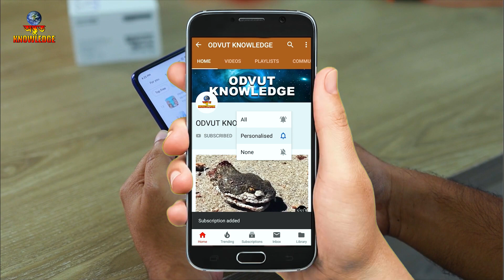প্রাণীদের এইরূপ কীর্তিকলাপ দেখে শুধুমাত্র হাসতেই থাকবেন | Animal funniest moment recorded on camera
প্রাণীদের এইরূপ কীর্তিকলাপ দেখে শুধুমাত্র হাসতেই থাকবেন | Animal funniest moment recorded on camera | Odvut Knowledge | funny animals | animal funny video | animal funny moment | animal funniest moment.

তিনি গত 1 বছরে ভয়ঙ্কর মাথা যন্ত্রণার সম্মুখীন হন, তারপর যে সত্যিটি প্রকাশ পায় তা সকলকে চমকে দেয়

                                       ►►► INTERNET ►►►